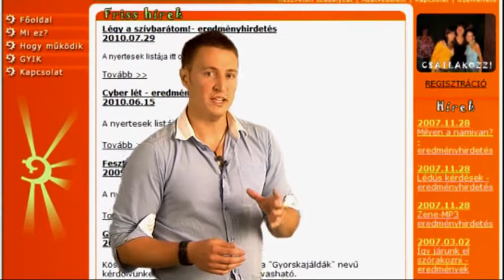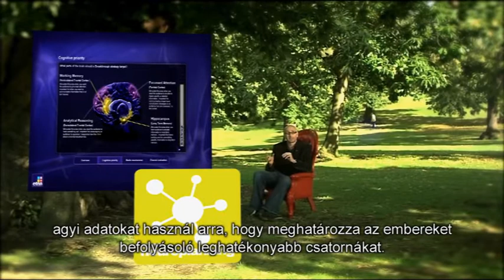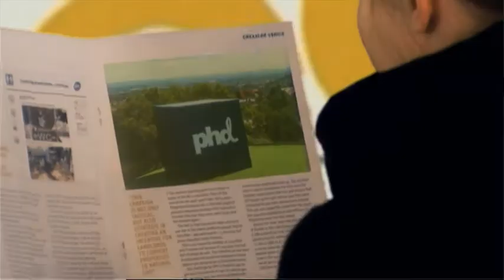PHD Hungary Credentials - Magyar verzió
Üdvözöljük Magyarország első stratégiai médiaügynökségénél! Ha kíváncsi arra, hogy miben különbözünk a többi ügynökségtől és hogy tudtunk néhány év leforgása alatt mind a hazai, mind nemzetközi szinten jelentős eredményeket elérni, nézze meg kisfilmünket!

Ha további információra is kíváncsi, keressen meg minket bátran, vagy nézze meg a honlapunkon!

Üdvözlettel,
PHD Hungary